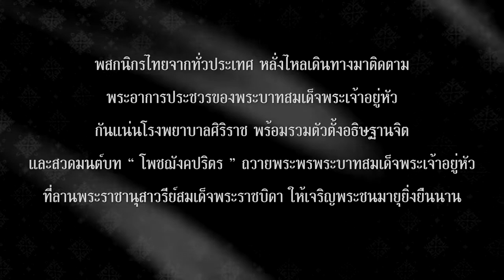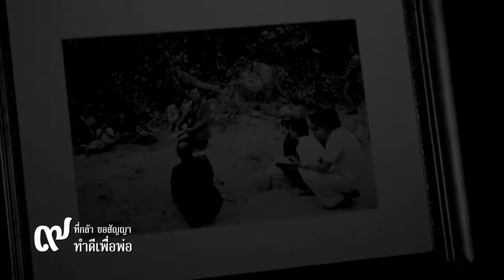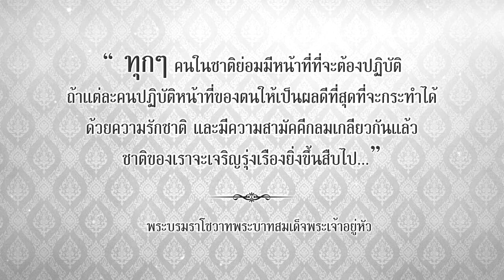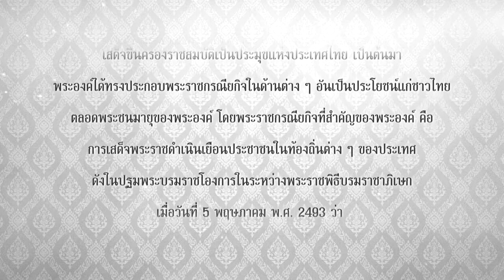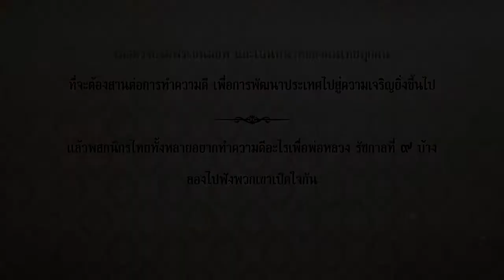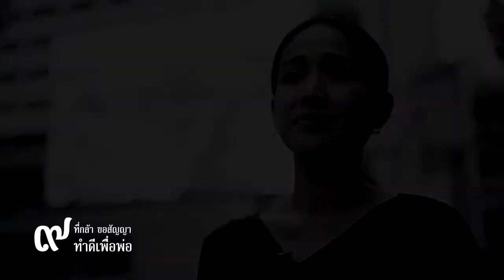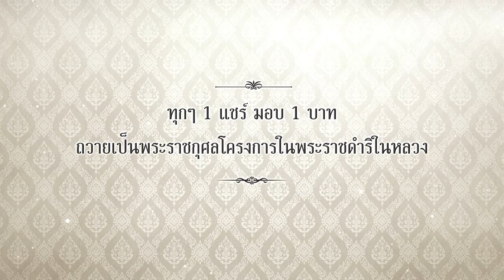ก้าวที่กล้า ขอสัญญา ทำดีเพื่อพ่อ